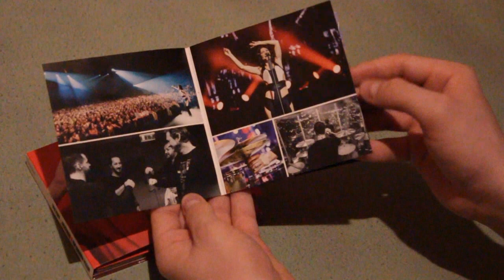Rúzsa Magdolna - Aréna koncert 2018 CD/DVD Unboxing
Rúzsa Magdi újra az Arénában 2020 február 22-23-án!